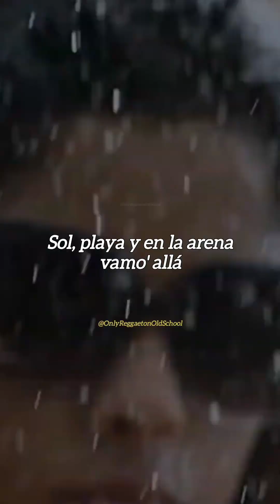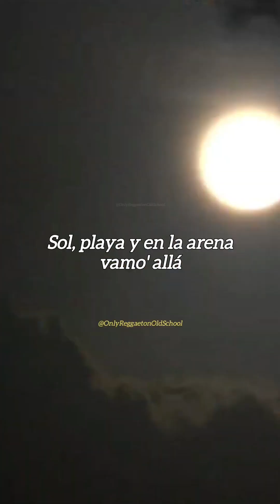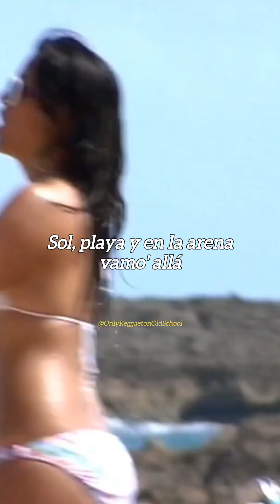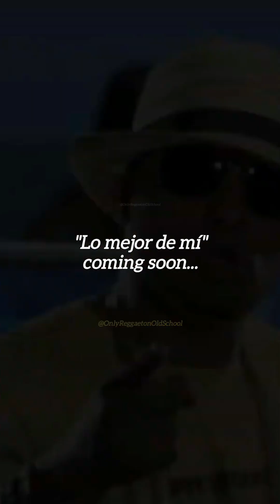Sol, playa y arena - Tito "El Bambino" Ft. Jadiel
Tito "El Bambino" Ft. Jadiel - Sol, playa y arena
Album: It's My time